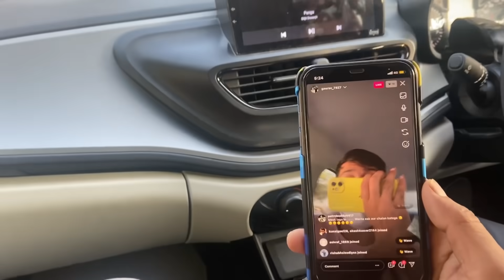SCARED 😰 GOT CAUGHT BY POLICE FOR DRINKING ☕️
SCARED 😰 POLICE CAR ME GHUS GAI ❗️PURI CAR KHOL DI 🙏

Tags;